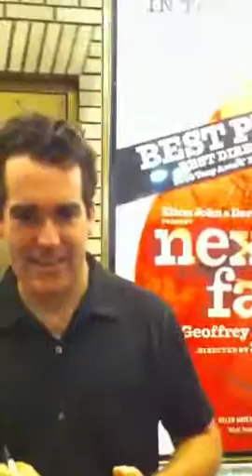Brian D'Arcy James @ Next To Normal Stage Door